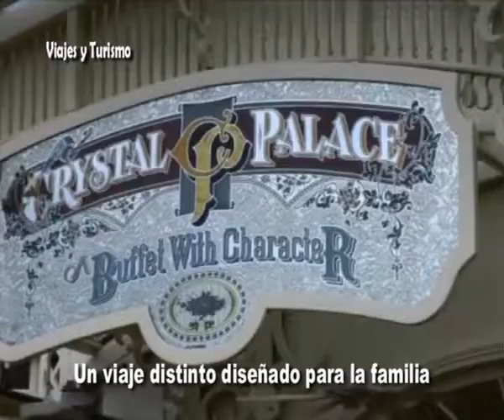Quo Vadis Orlando 2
Te seguimos contando sobre otra manera de conocer Orlando y el mundo de Disney . . .